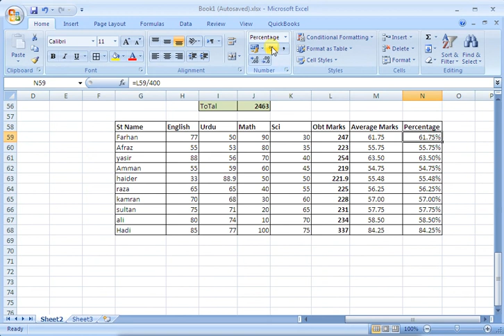Learners Room MS Excel Lecture 12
In this video, students will be able to learn about PERCENTAGE FUNCTION.